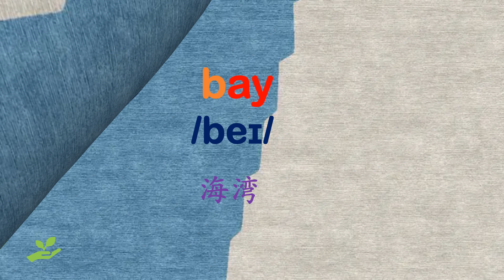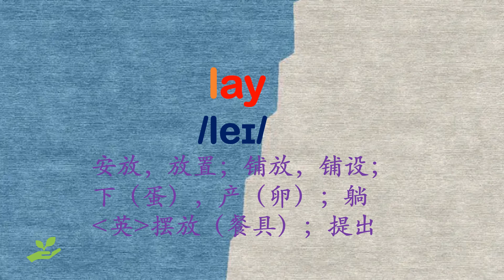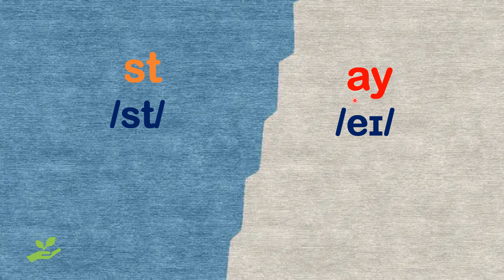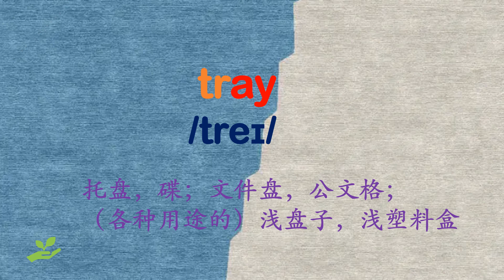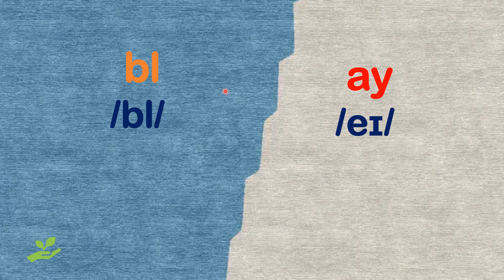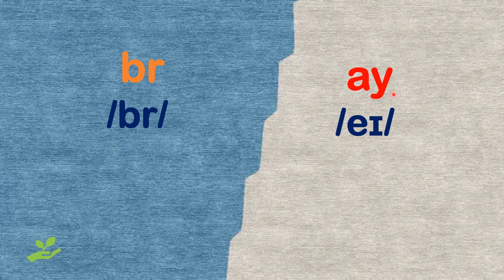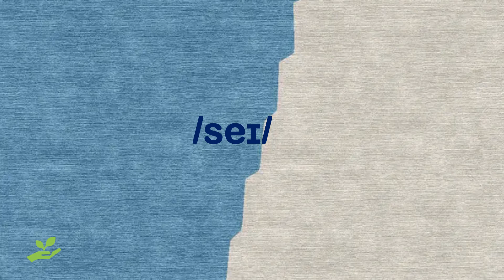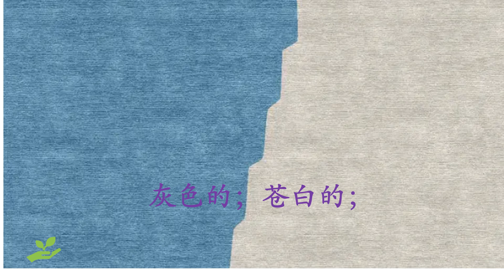零基础英语口语： 自然拼读，-ay 串记单词。记一个，会一串，让你过目不忘的英语单词。May 3rd ,2023